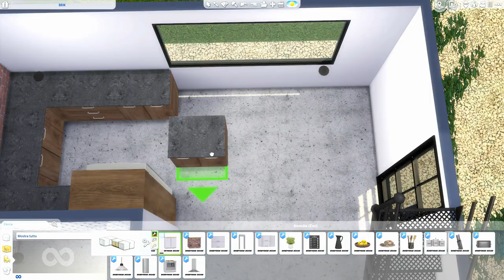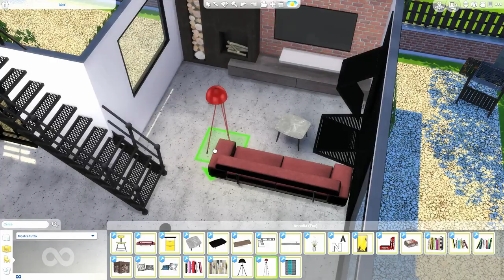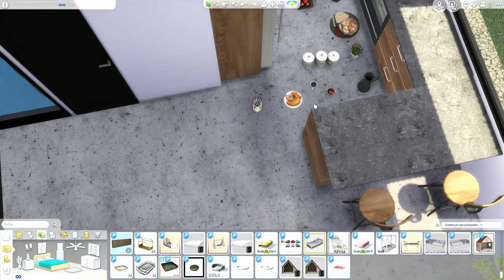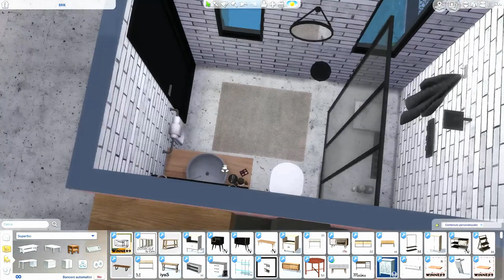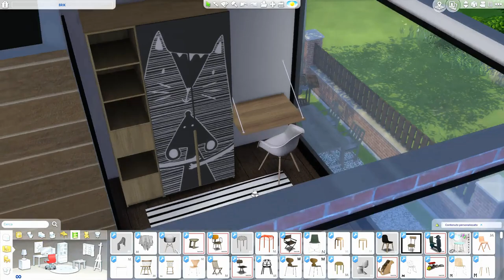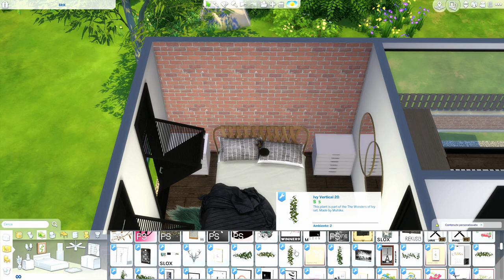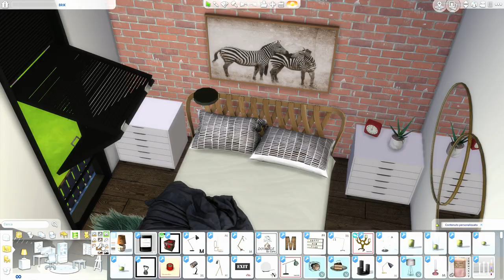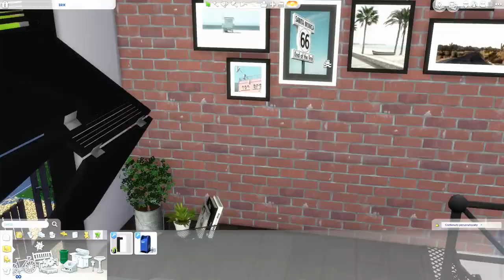The Sims 4 | Brik Home | Speed Build + Download Link